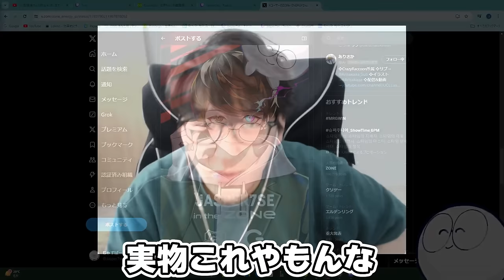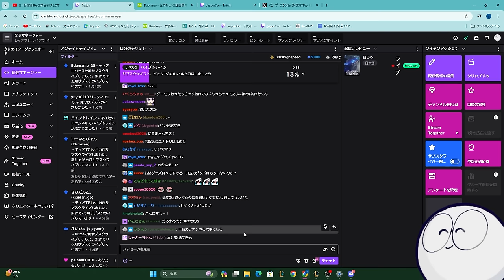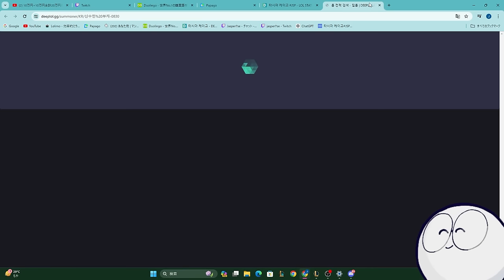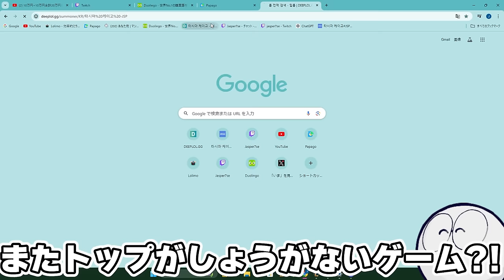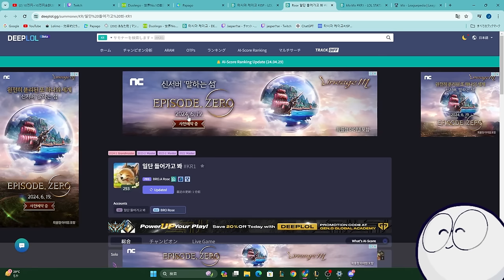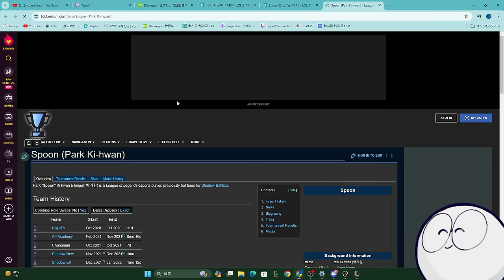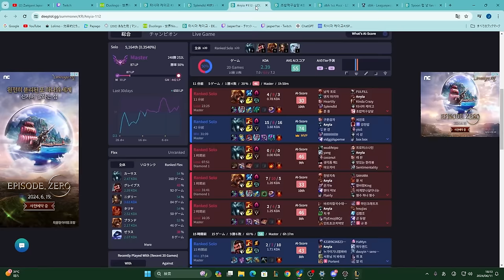LoL - 最近明確に成長を感じていたじゃすぱーを襲うKRチャレンジ始まって以来の大連敗【S2Day7】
00:00 ダイジェスト
00:37 ZONe × CRコラボ
02:15 プロマッチも増えてきた
08:51 こういう日もある